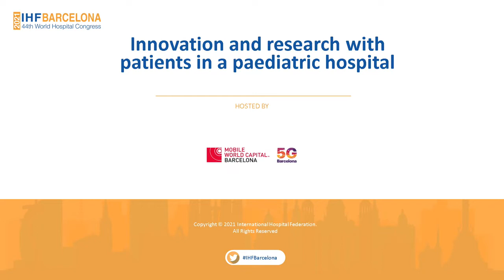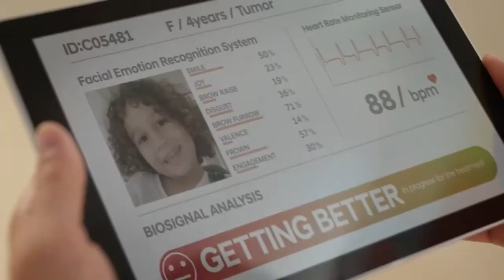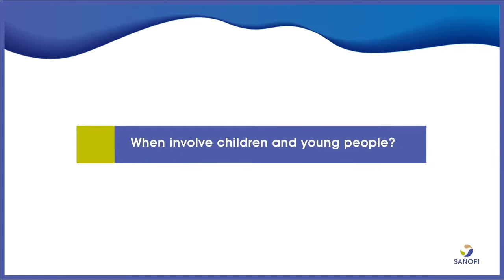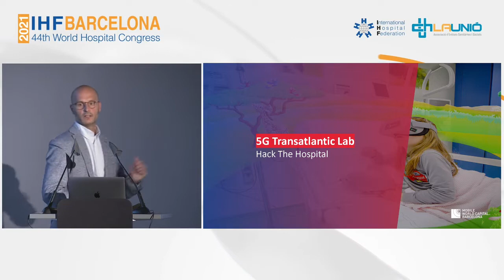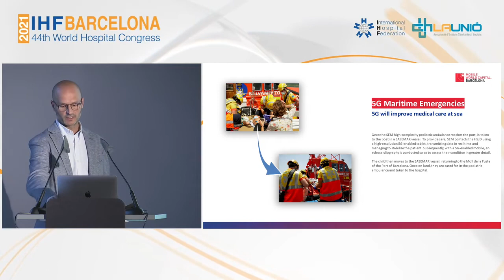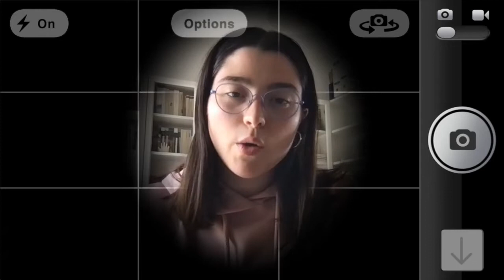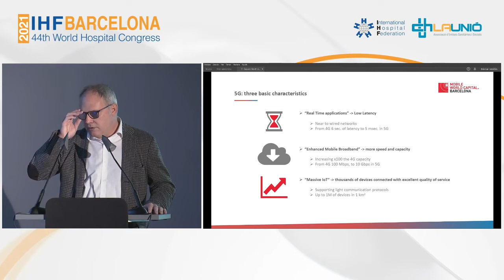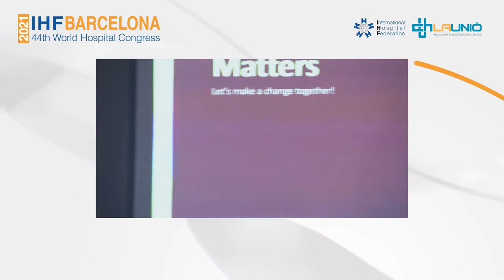Innovation and research with patients in a paediatric hospital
44th IHF World Hospital Congress
8-11 November 2021, Barcelona, Spain

This session was hosted by MWC Barcelona, 5G Programme. Paediatric patients are at the heart of any innovation and research initiative at Barcelona Children’s Hospital. Children, young people and their families are involved with the aim to ensure that innovation and research are patient centric. During this session attendees learned about:
- Innovation and research in the field of rare conditions;
- How to involve patients in the design of innovation and research projects: from co-creation to dissemination;
- The rights of children for their involvement in health and science;
- Future innovative paediatric hospitals: participatory medicine through 5G and smart connectivity.

Speakers
· Eduard Martín, CIO and Smart Connectivity Director, Mobile World Capital Barcelona, Spain
· Begonya Nafria, Patient Engagement in Research Coordinator, Sant Joan de Déu Children's Hospital, Spain